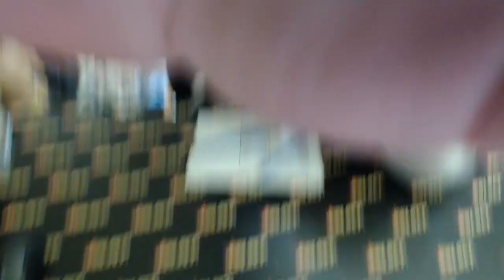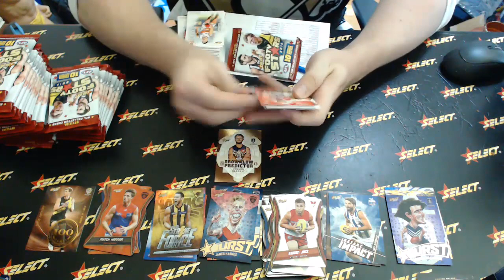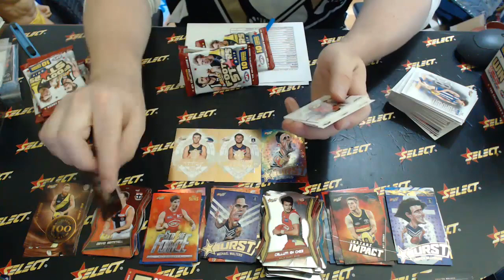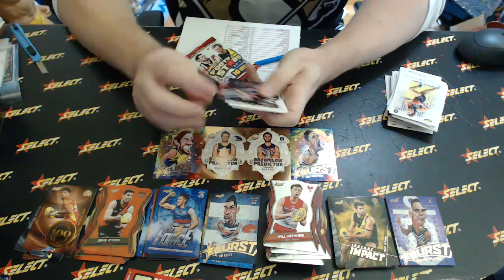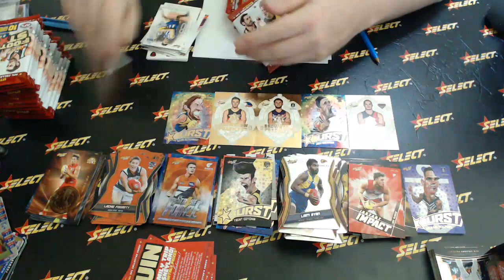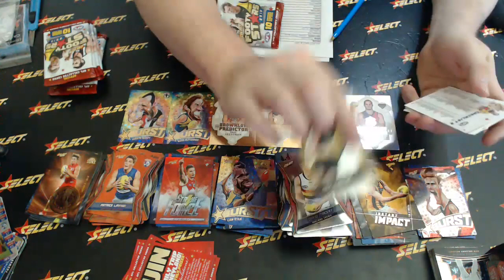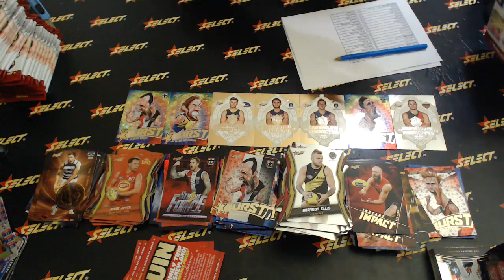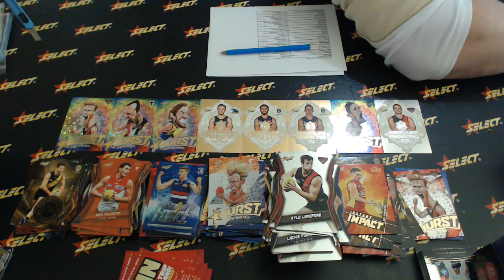2019 Footy Stars Select Australia #303 - Live Break (15/04/2019)